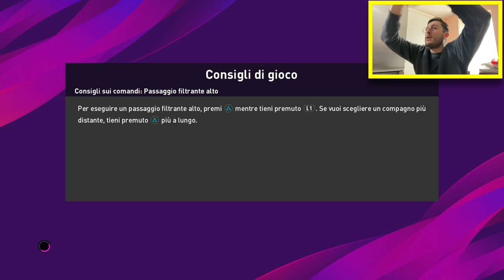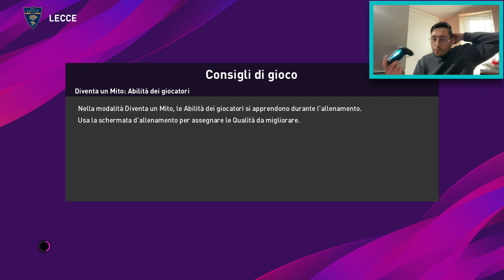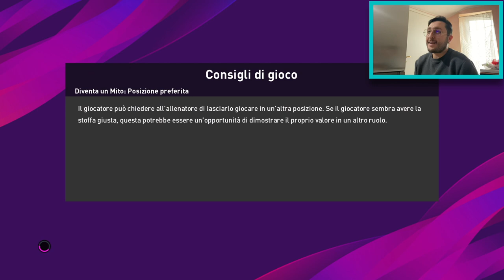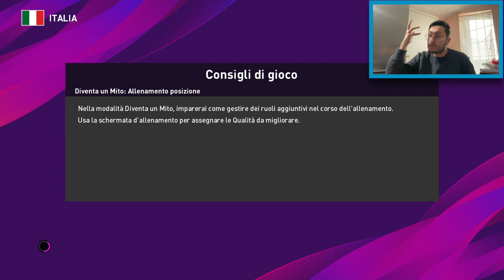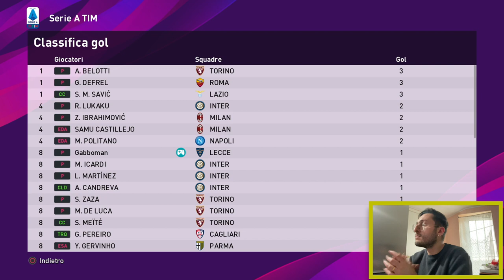TROPPA PRESSIONE!!! NON SO SE RIUSCIRÒ A REGGERLA!!! 😰 DIVENTA UN MITO #20 [PES 2020]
7.000 MI PIACE ENTRO MEZZANOTTE per un NUOVO EPISODIO DOMANI!!!
UNA PAPERA CLAMOROSA...! Oggi comincia ufficialmente la nuova stagione di Serie A, con tanto di esordio in Nazionale Italiana: continua la mia carriera virtuale di calciatore in DIVENTA UN MITO su Pes 2020!!!

LIVELLI ABBONAMENTO:
Livello 1 SHPISELLANTE (0,99 €) - VANTAGGI:
- Badge Logo Gabboman a fianco al vostro nome
- Live Streaming RISERVATE agli abbonati
- Chat RISERVATE agli abbonati
- Gif ESCLUSIVE
- Anticipazioni sui video del giorno dopo!
- Post segreti riservati agli abbonati!

Livello 2 TI SFIDO!!! (1,99 €) - VANTAGGI:
- Tutti i vantaggi del LIVELLO 1
- La possibilità di sfidarmi online a Pes/Fifa! (Non appena potrò tornare a casa ovviamente)
- Accesso in anteprima ai nuovi video

Livello 3 ME PIAVATE PE MATTO (4,99 €) - VANTAGGI:
- Tutti i vantaggi del LIVELLO 1 e 2
- Video ESCLUSIVI RISERVATI AGLI ABBONATI
- Ringraziamenti nei video
- Chat segreta gruppo Telegram